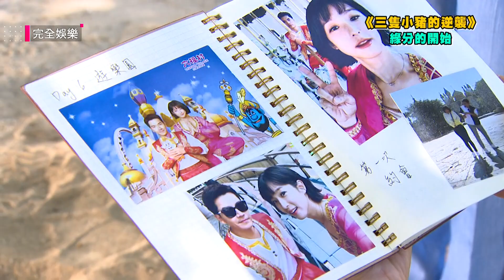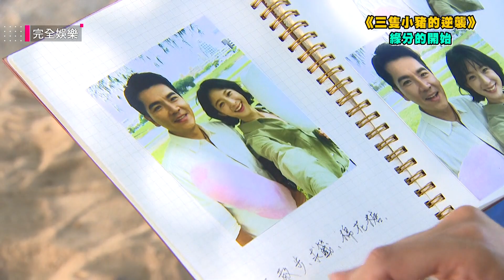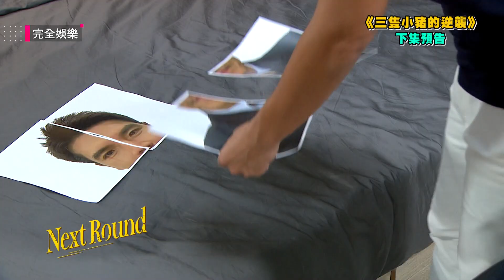【三隻小豬的逆襲】EP51+52預告 晉舟坦承從"這時候"就心動 曉彤與父親和好淚崩相擁超感人